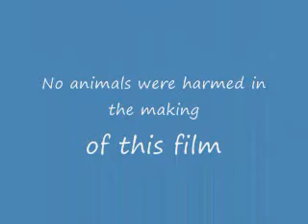Baby Pug Stealing Water :) So smart and cute!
My sweet baby Pugs was stealing water and I had to film it! He has since passed away but he was so precious and clever as can be.